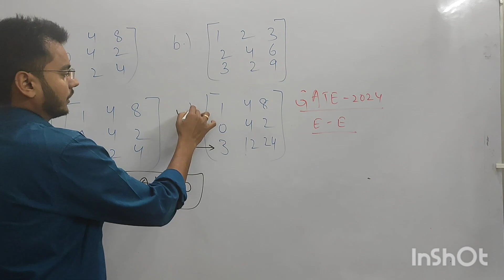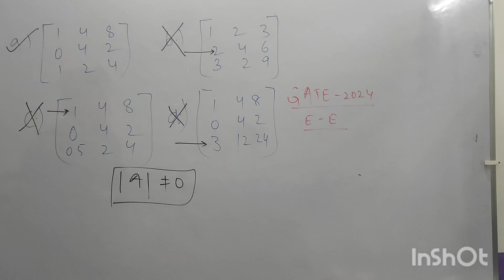GATE EE -2024